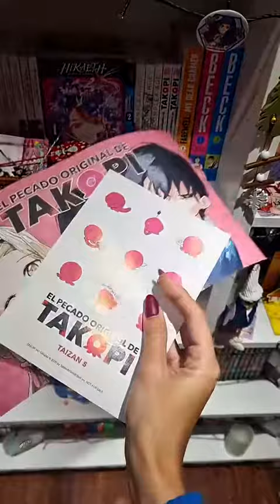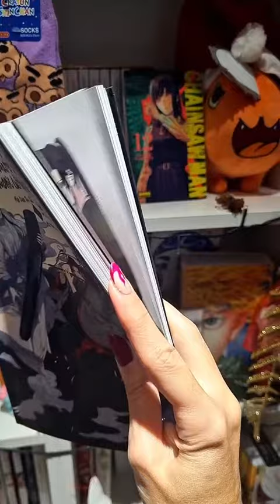MANGAS PARA NAVIDAD 🎄💖 Pequeña guía de regalos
★CORRESPONDENCIA
Kevin Peláez
Apartado de Correos 201
CP: 07141 (Marratxí) Islas Baleares